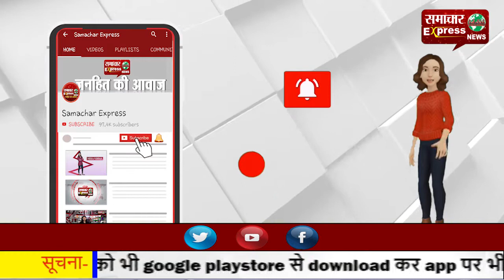कोरोना की गाइडलाइन का पालन करते हुए ही मनाएं नववर्ष: डीसी निशांत कुमार